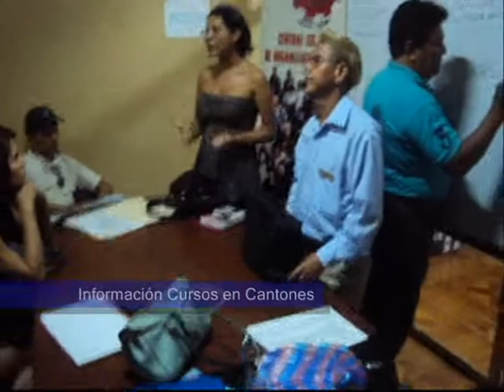Información Cursos en cantones por parte de Silueta X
Diane Rodriguez, informa a los participantes de los cantones sobre el proceso de los cursos microemprendedores y sus beneficios. Al final indica que recibiran un credito entre 500 a 1000 dolares por parte del Banco D-Miro. Estas actividades cuentan con el apoyo de la feria del desarrollo 2010.